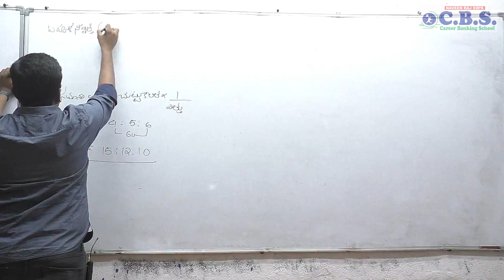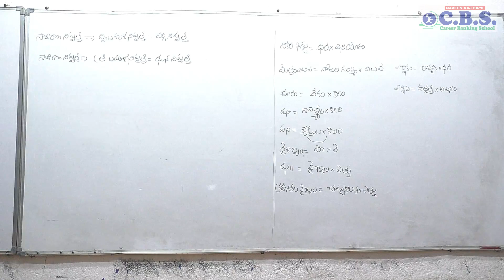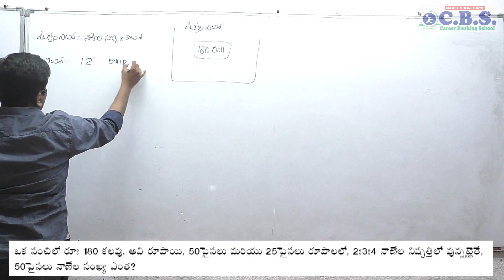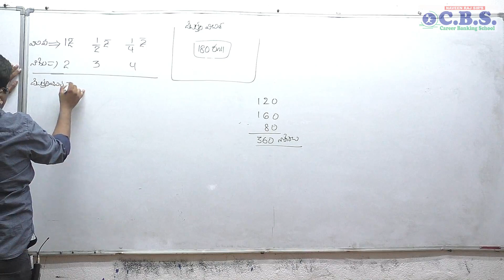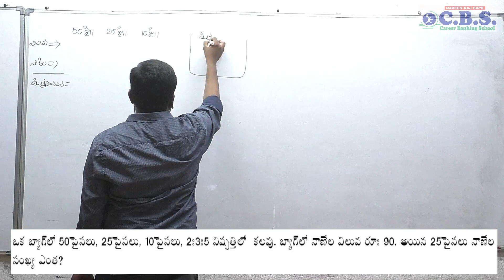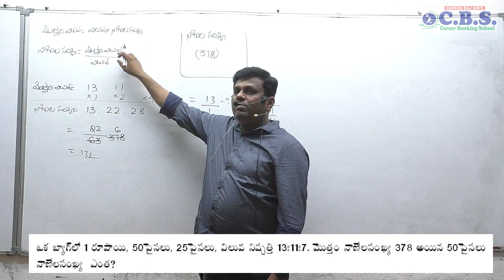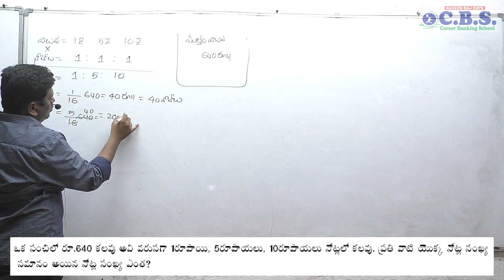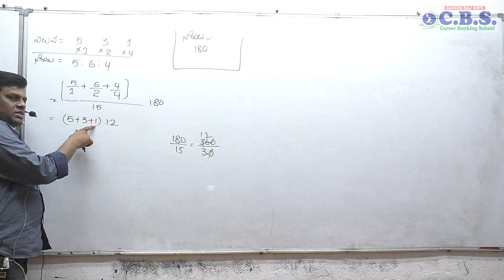RATIO - PROPORTION | నిష్పత్తి అనుపాతం| బహుళ నిష్పత్తి | PART - 6 | SI-PC | GROUPS | By NAVEEN RAJ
RATIO - PROPORTION BY NAVEEN RAJ SIR
నిష్పత్తి అనుపాతం
USEFUL FOR SI-PC, RRB , IBPS -BANKING, GROUPS, SSC

Number system  A to Z Maths For Telugu Medium

CBS provided updated coaching please watch some free videos from app to decide to purchase our online classes attempt free exam on app

Naveenraj Math
 you tube channel going to provide three modules of video coverage  like
1. Concept oriented chapter wise
2. Previous year memory based
3. Tricky questions
SO stay tune naveenraj math channel for latest updates and videos

Watch latest questions in quantitative aptitude in our channel
Every Tuesday and Friday we Upload Telugu medium lessons in A to Z Maths

Naveenraj Math
1. Concept oriented chapter wise
2. Previous year memory based
3. Tricky questions